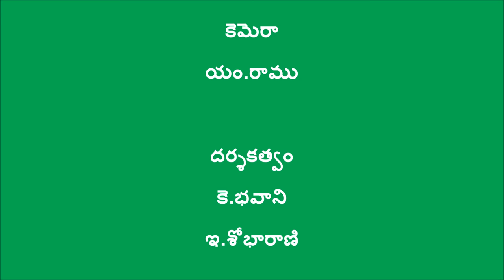Temp Nadep Compost Construction & Filling_Krishna_DOAg&Digital Green_July-2016